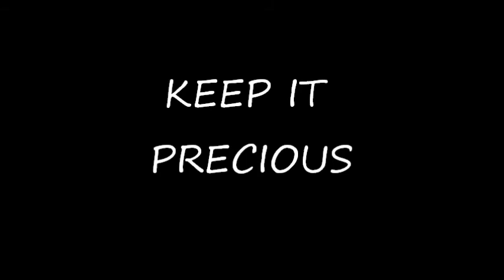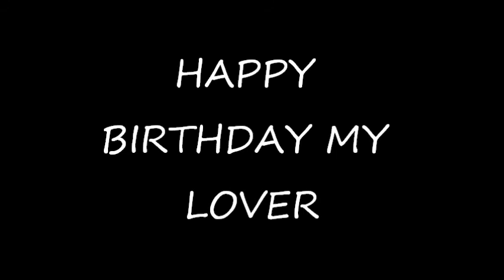lucretia - i want u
for terigower my only lover xxxxx
art priscella